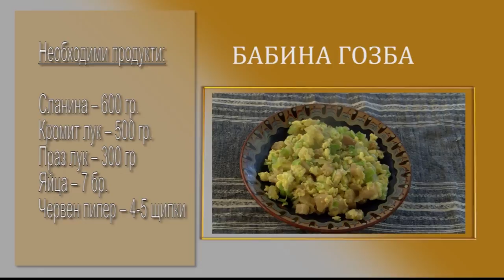Folklorna trapeza 552 HD (July 2020)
Folklore Table / Фолклорна трапеза 552 HD (юли 2020) week TV show/седмично предаване TV Eurofolk

1. "Румяна ходи за вода" - Трио "Болярки" към НЧ "Надежда - 1925" - с. Туркинча, общ. Дряново
2. "Ситната" - Танцов състав при ДЮФА "Българче" към ЦПЛР - ОДК - гр. Велико Търново
3. "Шопски танц" - Фолклорно танцово студио "Зора" към Общински младежки дом - гр. Русе
4. "Ален божур" - ЖПГ към НЧ "Просвета 1927", ДФГ "Априлски звънчета" и ДФГ "Балкански букет" към СУ "Васил Левски" - гр. Априлци
1. "Rumyana hodi za voda" - Trio "Bolyarki" kam NCH "Nadezhda - 1925" - s. Turkincha, obsht. Dryanovo
2. "Sitnata" - Tantsov sastav pri DYUFA "Balgarche" kam TSPLR - ODK - gr. Veliko Tarnovo
3. "Shopski tants" - Folklorno tantsovo studio "Zora" kam Obshtinski mladezhki dom - gr. Ruse
4. "Alen bozhur" - ZHPG kam NCH "Prosveta 1927", DFG "Aprilski zvancheta" i DFG "Balkanski buket" kam SU "Vasil Levski" - gr. Apriltsi